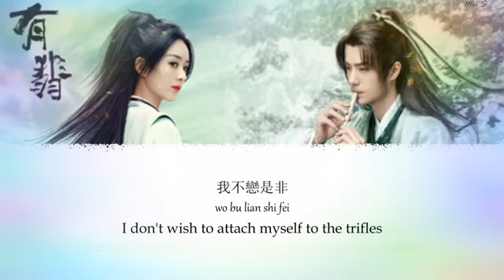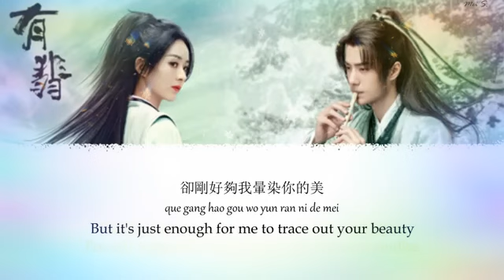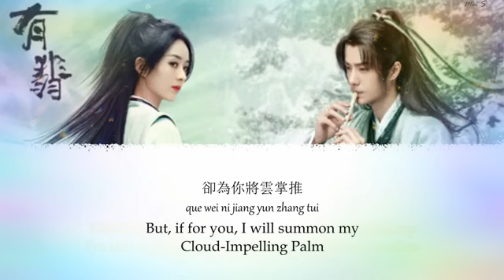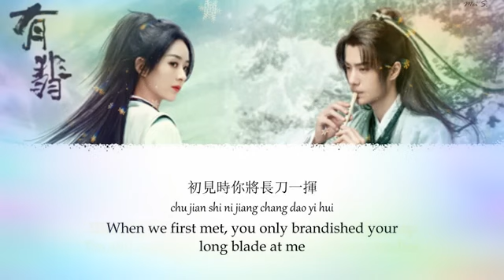Legend of fei Ost - Xi Wei [ Eng + Chi + Pinyin ] Lyrics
Chinese Drama: Legend of Fei (有翡)

Translate: Mei S.
translator Note: I found some parts of the Chinese difficult to directly translate, so some English translations may be interpretational to be understandable. :D Would say this one, in particular, is heavier on personal interpretation.